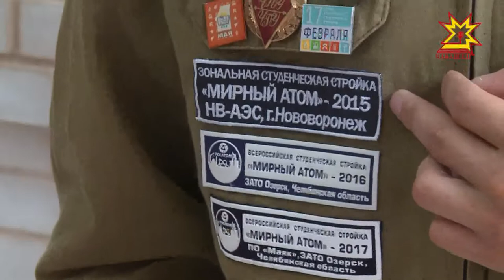Всероссийская студенческая стройка «Мирный атом»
С Всероссийской студенческой стройки «Мирный атом» приехали  бойцы студенческого строительного отряда «Энергия 21».